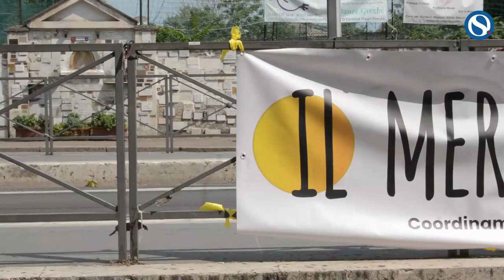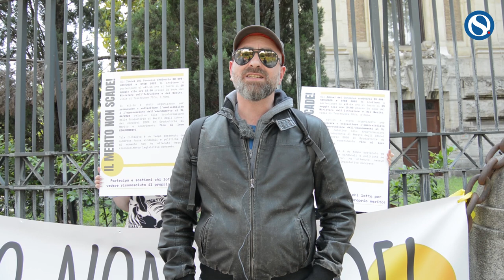Idonei concorso ordinario dinanzi al Ministero: "Chiediamo lo scorrimento delle graduatorie"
Gli idonei inseriti nelle graduatorie dei concorsi ordinari 2020 e concorsi STEM scendono in piazza e chiedono al Ministero dell'Istruzione e del Merito una norma che li tuteli consentendo il completo scorrimento delle graduatorie fino ad assunzione di tutti i docenti che vi sono inseriti.

Intervista a cura di Patrizia Montesanti.